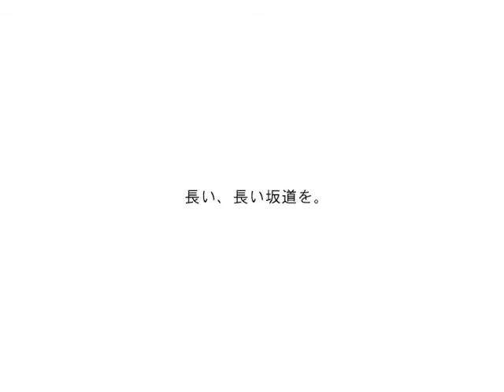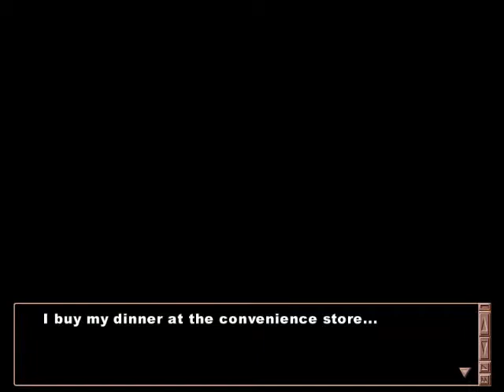Let's Play Clannad (Misae) Part 1 - Misae's Path Begins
So begin's Misae's path!
This path will most likely be much shorter than Kyou/Ryou paths that I hadn't long ago finished.